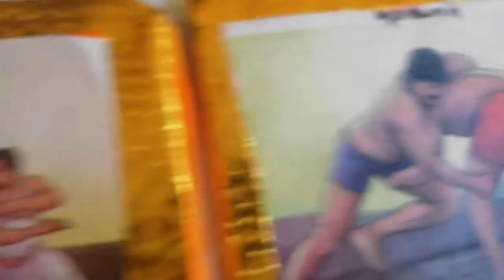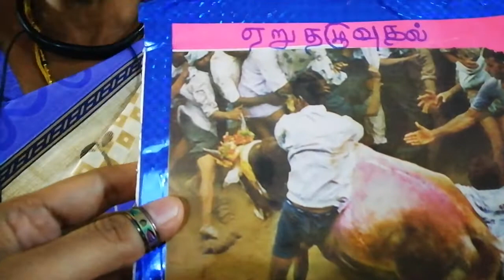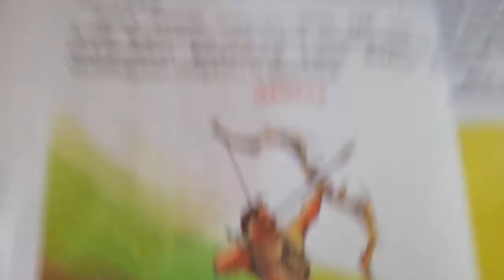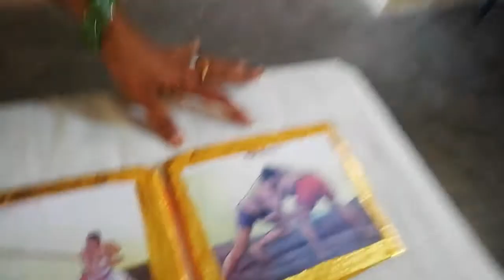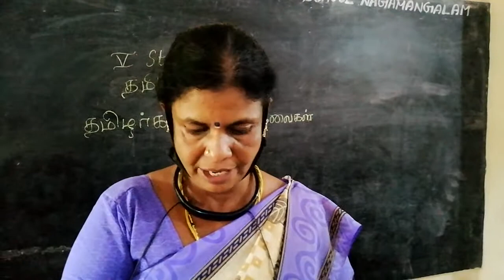2nd TERM, 5th std, Tamil (Thamizharin Veera Villayattu)